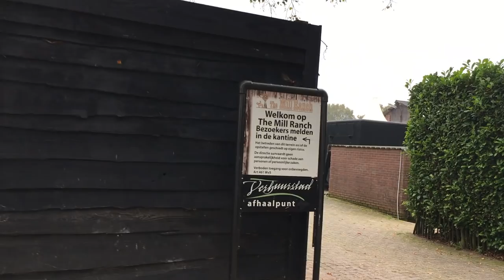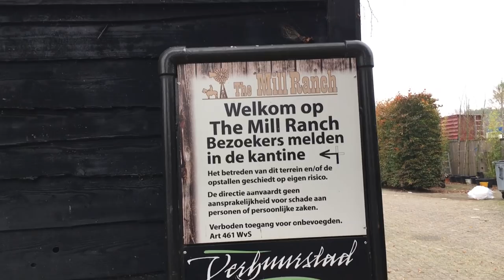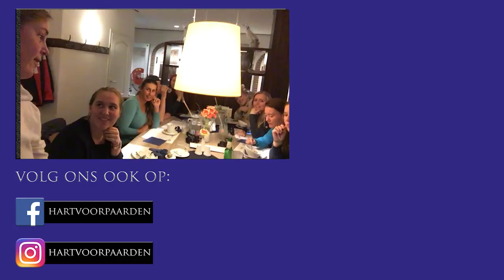The Mill Ranche Western buitenrit met de Paarden YouTubers! * Hart voor Paarden *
Samen met de een aantal andere Paarden YouTubers hebben we een hele leuke dag gehad bij the Mill Range.
Op western paarden en zadels hebben we een tocht van 4 uur gemaakt.
Veel dingen waren echt erg goerd geregeld, zoals het zadelen, helpen opstappen en de uitleg voor de rit.
Minder vind ik de begeleiding tijdens de rit.
Voor mensen die opzoek zijn naar een niet standaard buitenrit zeker een aanrader, voor mensen die minder goed kunnen rijden of met kinderen dit willen doen, zou ik het zeker niet doen.

Ook post sturen? Dat kan naar:
Postbus 2024
3140BA MAASSLUIS

Kijk de nieuwe weekvlog!: "Weekvlog 7 december 2019"